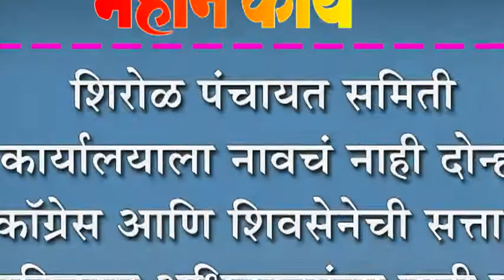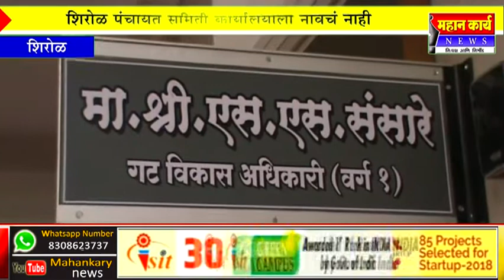शिरोळ पंचायत समिती कार्यालयाला नावचं नाही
शिरोळ पंचायत समिती कार्यालयाला नावचं नाही ; दोन्ही कॉग्रेस आणि शिवसेनेची सत्ता, गटविकास अधिका-यांचा नाही पत्ता